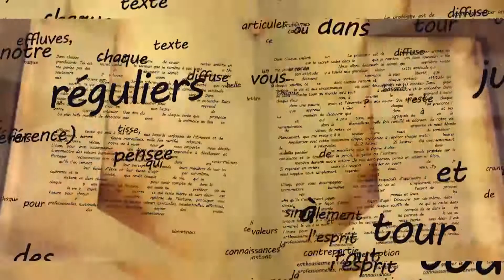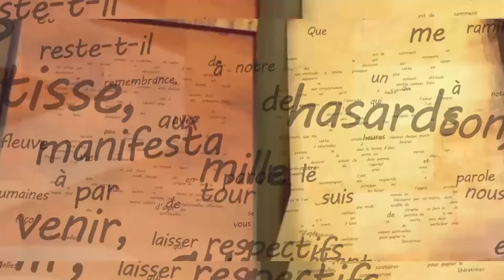LE MAITRE A DIT N°53 DU 31 AOUT 2022 PRESENTÉ PAR MAÎTRE MAHOUGNA JUSTIN DONGBEHOUNDE